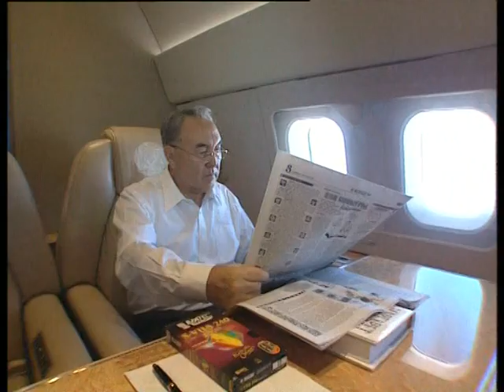Канат Амирханов - Нар тулға